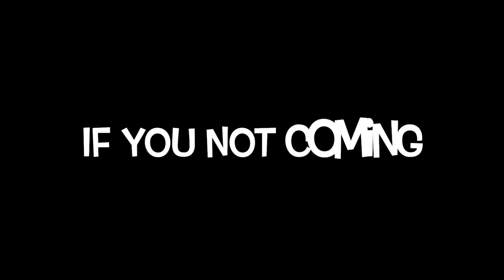Fiji mens night 🔥Friday 12th August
This Friday 12th August 🔥 Akele Nai Rehna 😊Come Join The Biggest Fiji Men’s Karaoke Night & Vote For Your Favourite Artist💖@ A1 Events Centre Papatoetoe📌Buy Your Tickets Now From Jays Freshmart Papatoetoe & Awesome Hair and Beauty Papatoetoe‼️See You At The Show 🔥